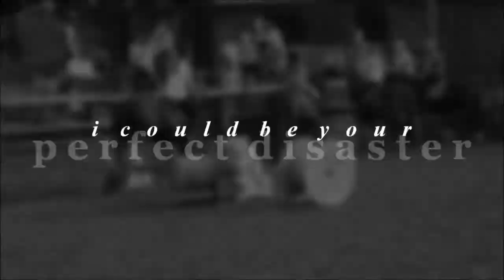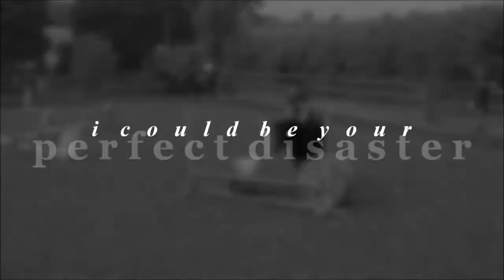perfect disaster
HD PLEASE!

song: Ever After but Mariana's Trench